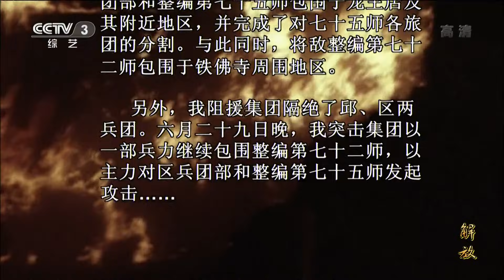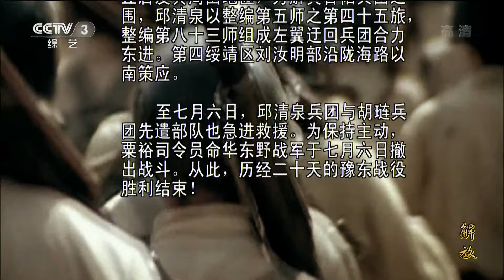《解放》第31集 历经二十天的豫东战役胜利结束【CCTV电视剧】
Highlights：七月二日，华东野战军对黄百韬兵团发起攻击。为保持主动，在各路敌援赶到前，粟裕部队迅速撤出战斗，转入休整。历经二十天的豫东战役胜利结束。

■□剧情简介■□
电视剧《解放》以三年解放战争为历史背景，以革命领袖为主要人物，以重大历史事件为主要内容，通过对中原突围、延安保卫战、孟良崮战役、三大战役直至渡江战役等的重点描写，真实、艺术地再现了以毛泽东为首的老一辈无产阶级革命家率领解放军和人民群众，运筹帷幄、决胜千里的历史事件……